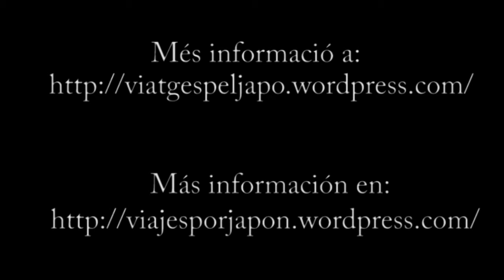Sôfukuji -- Nagasaki (崇福寺)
Templo de origen chino en plena Nagasaki. Es una de los pocos templos con un marcado estilo Ôbaku de fines de la Dinastía Ming que se conservan en pie.